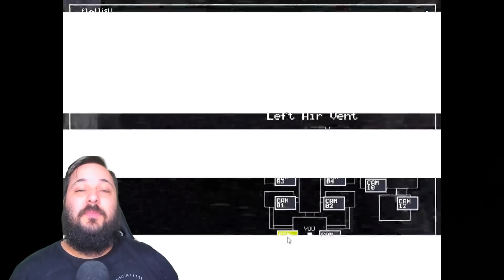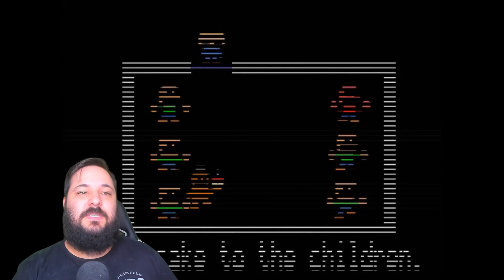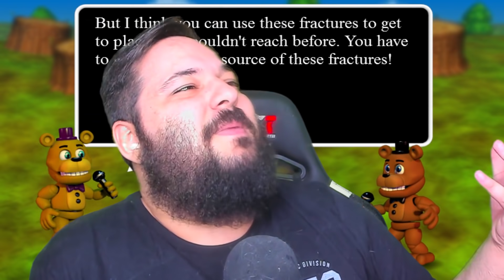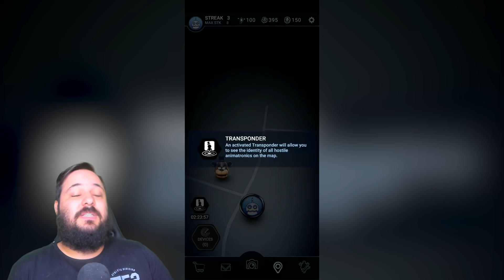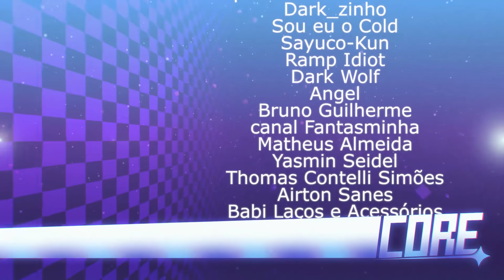A INCRÍVEL EVOLUÇÃO DE FIVE NIGHTS AT FREDDY'S!